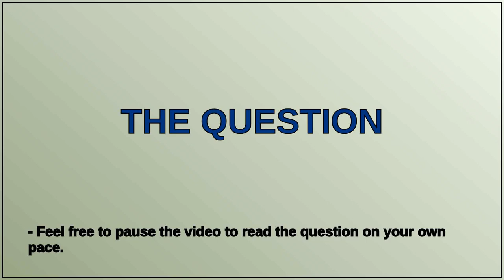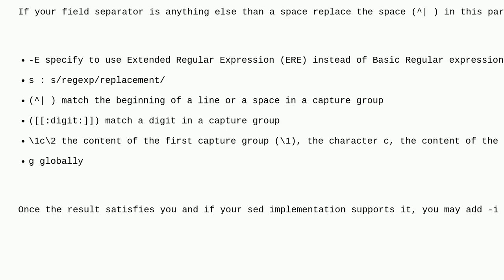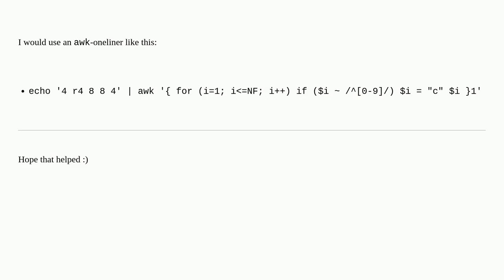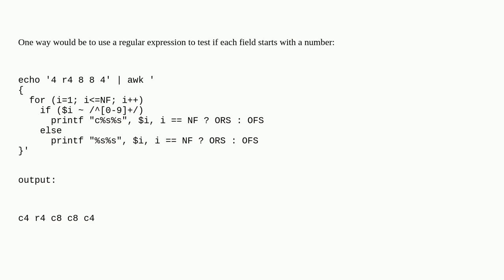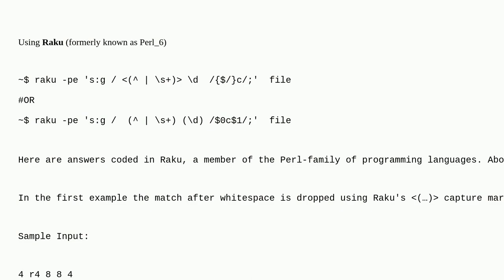Unix: AWK - SED - add a character to the beginning of every column if it starts with a number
AWK - SED - add a character to the beginning of every column if it starts with a number

A special thanks goes out to the community

  text-processing awk sed